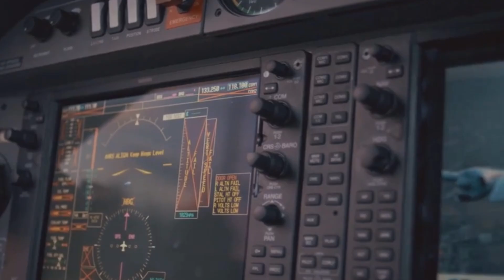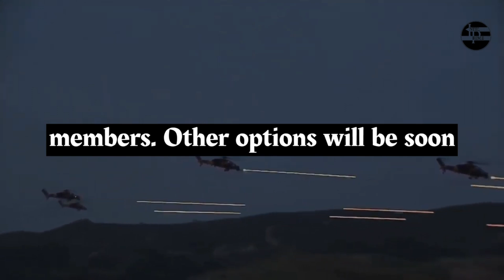Turkey's Tayfun Missile | More than 1000 km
Turkey's Tayfun Missile: A Leap in Ballistic Technology

OUTLINE:

00:00:00 Introduction to the Tayfun Ballistic Missile
00:00:10 Test Firing of the Tayfun Missile
00:00:34 Comparison with the Bora-1 Missile
00:00:51 Speculation on the Tayfun's Capabilities
00:01:04 Turkey's Independence in Missile Technology
00:01:36 Features and Secrecy Surrounding the Tayfun Missile
00:01:50 Conclusion and Reflection